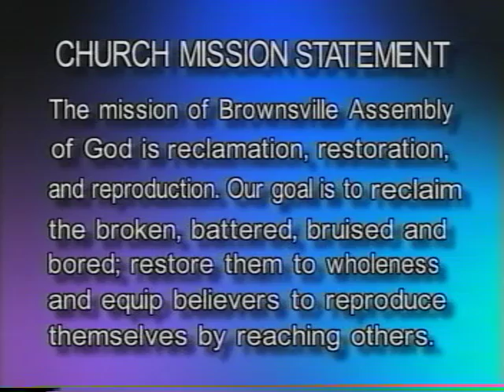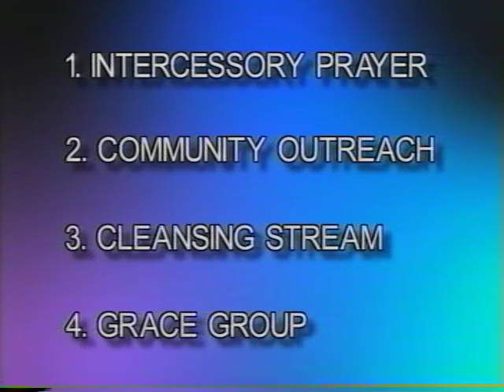Accepting Adversity Pt. 4-11-28-1999-John Kilpatrick